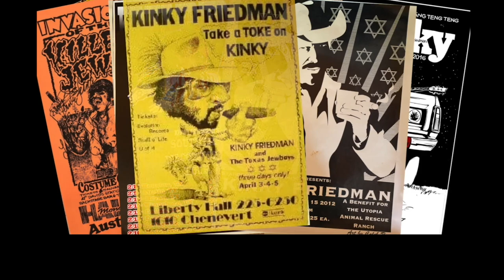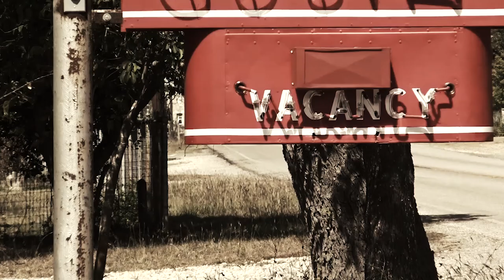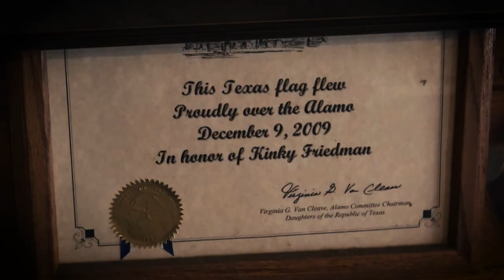Kinky Friedman - "The Bridge That Wouldn't Burn" - (official music video)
The Bridge That Wouldn't Burn

Artist - Kinky Friedman
Producer/Engineer/Musician - Larry Campbell

Director - David Von Roehm and Gerry Olert
Director of Photography - Gerry Olert
Editors - David Von Roehm and Gerry Olert
Produced by - Kinky Friedman, David Von Roehm, Kerry Wallum, Gerry Olert and Luck Films partners.
Production Companies - Luck Films, Gerry Olert Videos, Ningun Films, K7t Productions.
Additional Footage courtesy of : Kinky Friedman archives

from the album Resurrection by Kinky Friedman
Released on: 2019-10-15  streaming everywhere